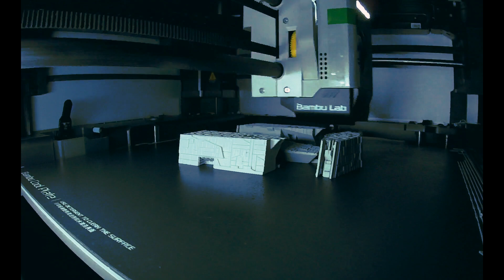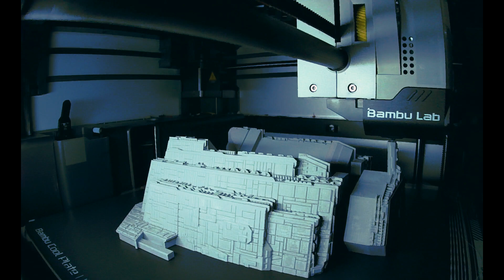3D Print Star Destroyer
Star Destroyer - Starwars 3D model by GOODesign on Fab365 printed on a Bambu Lab X1-Carbon.